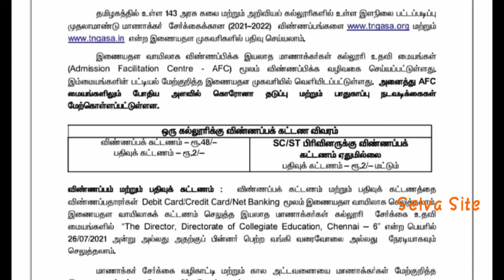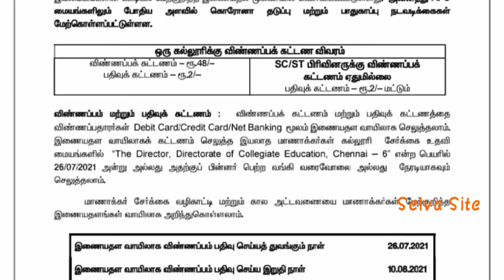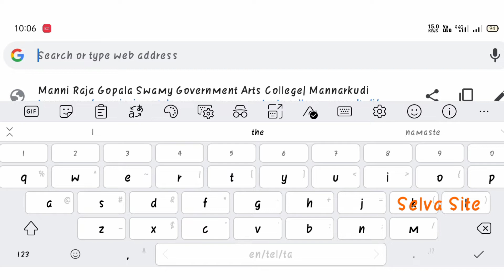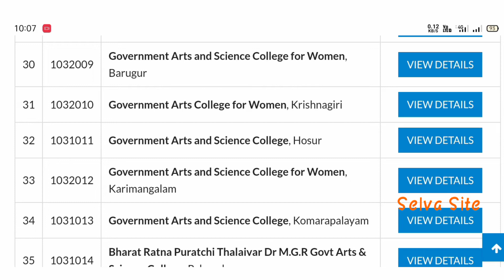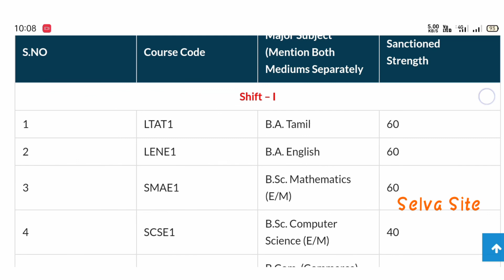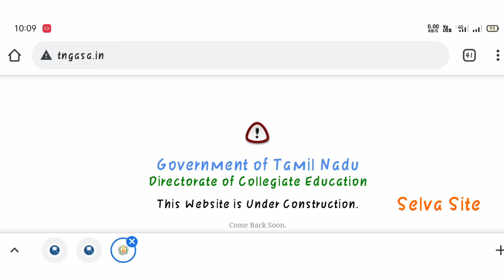அரசு கல்லூரி மாணவர் சேர்க்கை 2021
அரசு கல்லூரிகளில் சேர விண்ணப்பிப்பது எப்படி என்று பார்க்கலாம்.

Sharechat 🔗🔗🔗

Moj 🔗🔗🔗

 link below 🔗🔗🔗

பொது ஆவுடையார் திருக்கோவில் Vlog link below 🔗🔗🔗

Flipkart application link 🔗 🔗 🔗

Flipkart desktop link 🔗 🔗 🔗

Employment ID recovery link 🔗 🔗 🔗

Cannon printer Toner carriage unboxing link 🔗🔗🔗

Employment Renewal செய்வது எப்படி link 🔗 🔗 🔗

ரேஷன் கார்டில் பு‌திய உறுப்பினர் சேர்க்கை link 🔗 🔗 🔗